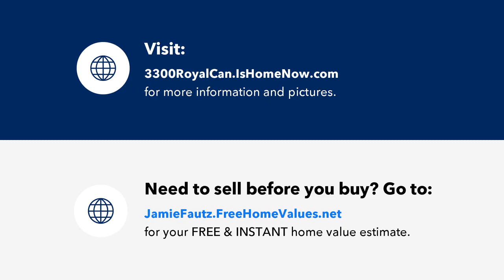3300 Royal Canadian Trace, FORT MYERS, FL Presented by Jamie Fautz.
Contact Jamie Fautz for more information.

Welcome to this charming 2-bedroom, 1.5-bathroom townhouse located in the desirable Provincetown community in Fort Myers.  This unit is perfect whether you're looking for a year-round home or winter retreat to the sunshine state!  Low Condo Association fees and an on-site management company add to the list of reasons this property should be at the top of your list!    Includes Central AC, washer, dryer, plenty of storage space and more!  Master bedroom has spacious walk-in closet and view of pool.  Roomy outdoor lanai with beautiful views of lush landscaping and community pool - the perfect spot to enjoy a cup of coffee in the morning or glass of wine in the evening.  Highly desirable location within the community - just a few feet from pool and tennis courts!  Attached garage with indoor parking space plus an additional outdoor space, and guest parking.  Private community with 24/7 guard-gate security.  Centrally located and close to Fort Myers Beach, Sanibel and Captiva Islands, shopping, restaurants, healthcare and airports.  Schedule your showing today!